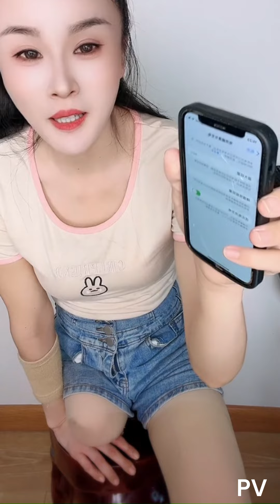SAK Amputee with her prosthetic leg